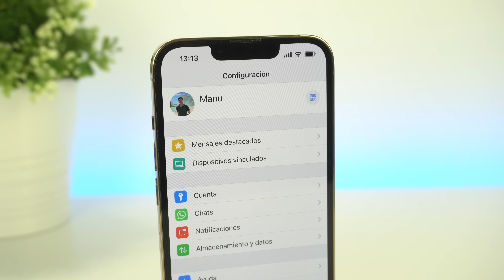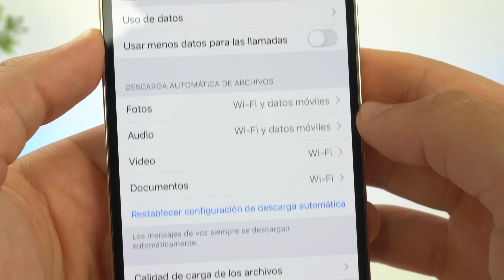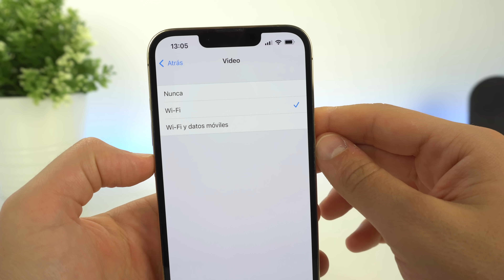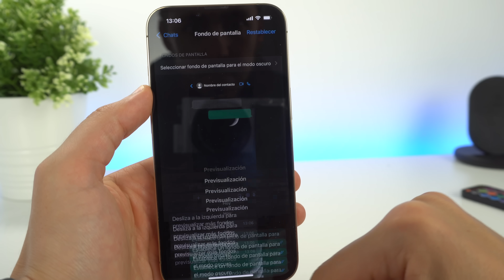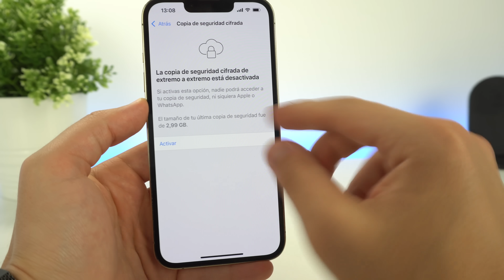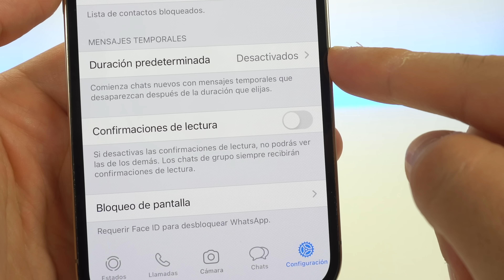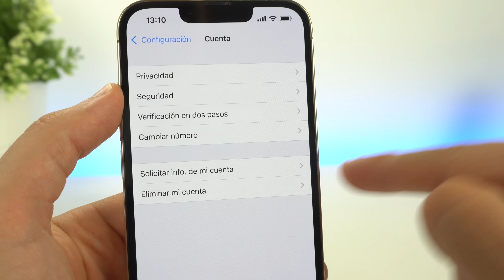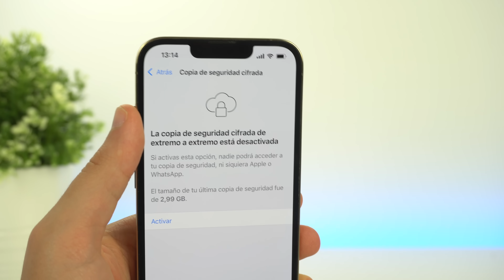La CONFIGURACIÓN PERFECTA para WhatsApp en iPhone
Te recomiendo ver estos consejos para configurar tu WhatsApp en tu iPhone en 2022 según estos ajustes para que no tengas ningún problema a la hora de utilizar esta aplicación. Es una buena forma de ser más productiva y tenerlo todo bajo control. ¡Espero que te guste!